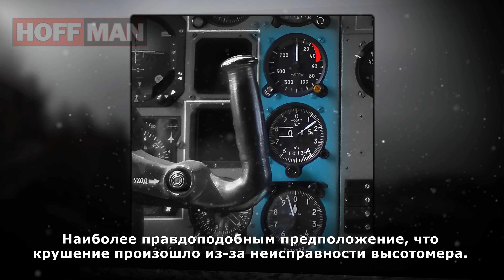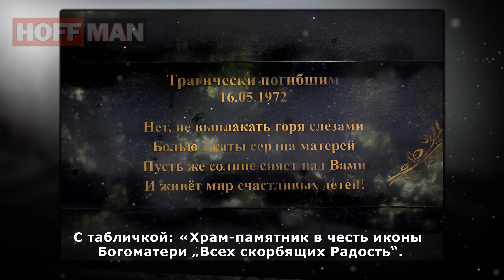✔️Падение самолета 🛬 на детский сад 🥁🎠. Трагедия, о которой молчали 🤫 более 30 лет 👆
⚡🧾 📝Об этой авиакатастрофе, которая произошла в мае 1972 года, молчали более три десятка лет. Тогда средь бела дня на ведомственный детский сад в курортном Светлогорске рухнул военный самолет. Трагедия, которую сразу же засекретили, в одночасье унесла жизни 35 человек. А место, на котором стоял злополучный детский сад, за одну ночь сровняли с землей и разбили там клумбу.